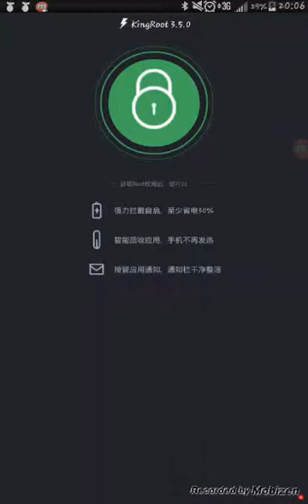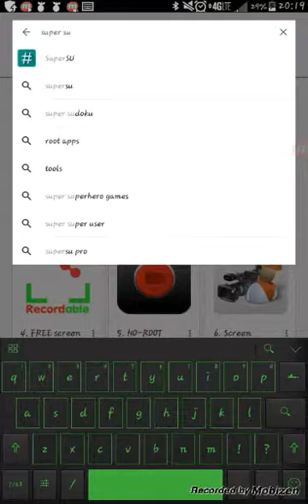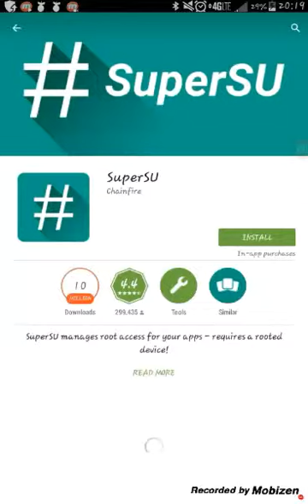how to root